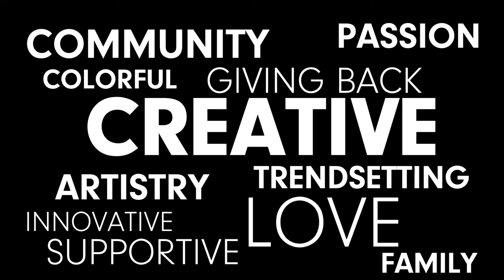WHY PRAVANA | Stylists Tell All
Color is just the beginning.  PRAVANA has built a name for itself by not only being industry innovators and disruptors, but supporters of stylists around the world.  Hear why these PRAVANA Artistic Educators and Collective members choose PRAVANA and continue to do so every day for their behind the chair creations.

FEATURED ARTISTS:
Presley Poe: @presleypoe
Chita Beseau: @chitabeseau
Melody Lowenstein: @rossmichaelssalon
Michael Lownstein: @rossmichaelssalon
Taylor Rae: @taylorrae_hair
Kayla Boyer: @kayla_boyer
Neal Malek: @nealmhair
Timbo Mack: @timboplease
Stacy Brown: @stacybrowndoeshair
Jordan Carnegie: @jhairdesign
Shanae Greaves: @troireneesalon

Be sure to tag @PRAVANA and PRAVANA for a chance to be featured on social!